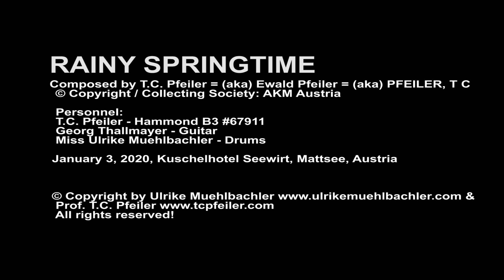RAINY SPRINGTIME, composer: T.C. Pfeiler™® Hammond B3 Copyr © Soc.: AKM Austria Jazz organ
Easy Listening Jazz Organ Trio Concert
RAINY SPRINGTIME
Composer: Ewald Pfeiler = (aka) T.C. Pfeiler™® = (aka) PFEILER, T C
Lyricist: Instrumental
© Copyright Society: AKM Austria

Recorded at Kuschelhotel (cuddling hotel) Seewirt, Mattsee, Austria, Jan. 3, 2020